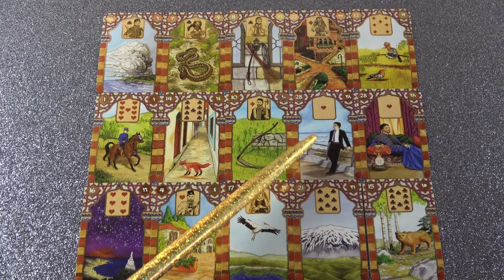Mi blokkolja őt? - A blokkok feloldásával❣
Telefonos elérhetőségem jóslásra:
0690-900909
750Ft/Perc

A blokkok részletes feloldása itt ebben a videóban.

Kép: shutterstock/Pictrider

Átutalás:
Erste Bank
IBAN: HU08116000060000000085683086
BIC: GIBAHUHBXXX
Tulajdonos: Dendera Susanna Medici

Védikus Csillagjegyek:
Kos: kb. Április 13-tól Május 13-ig
Bika: kb. Május 13-tól Június 14-ig
Ikrek: kb. Június 14-től Július 15-ig
Rák: kb. Július 15-től Augusztus 16-ig
Oroszlán: kb. Augusztus 16-tól Szeptember 16-ig
Szűz: kb. Szeptember 16-tól Október 16-ig
Mérleg: kb. Október 16-tól November 15-ig
Szkorpión: kb. November 15-től Dezember 15-ig
Nyilas: kb. December 15-ől Január 14-ig
Bak: kb. Január 15-től Február 12-ig
Vízöntő: kb. Február 12-től Március 13-ig
Halak: kb. Március 13-tól Április 13-ig